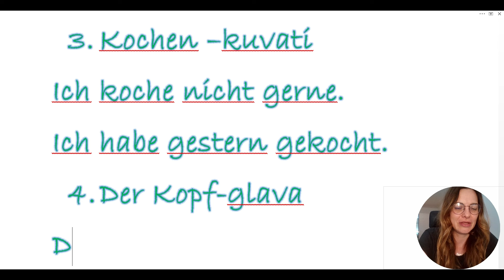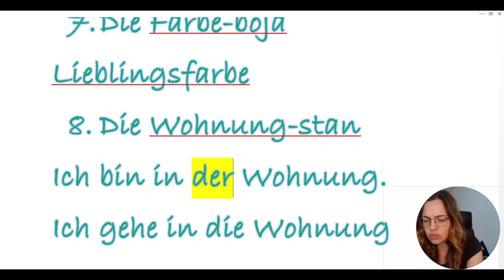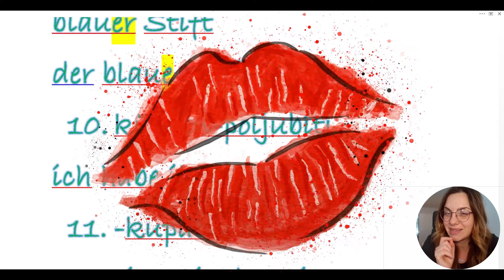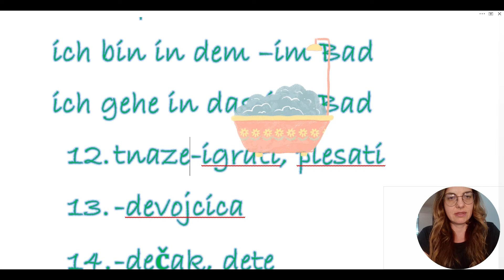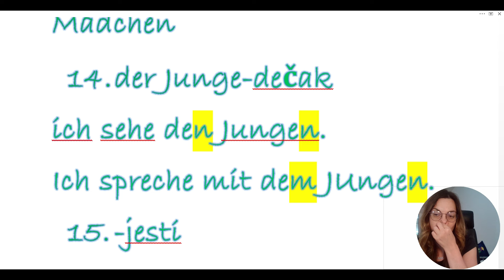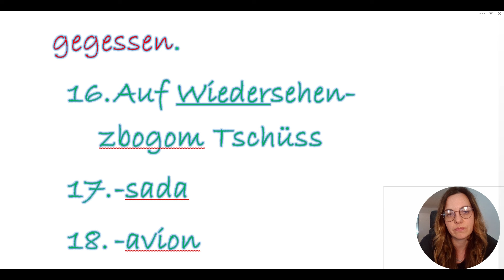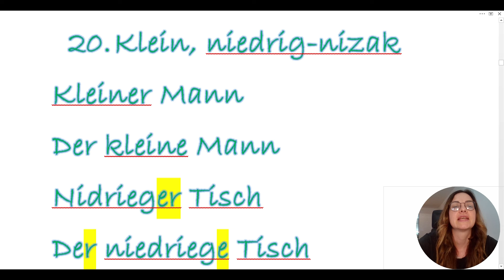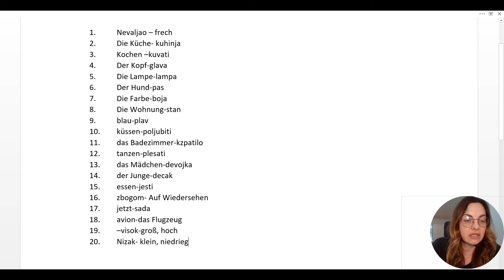NEMAČKI - POČETNI - KAKO DA ODMAH UPOTREBIŠ ONO ŠTO SI NAUČIO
LINK ZA PLAYLISTU